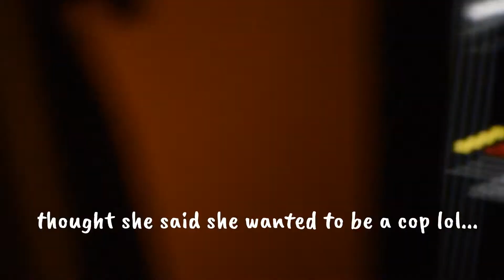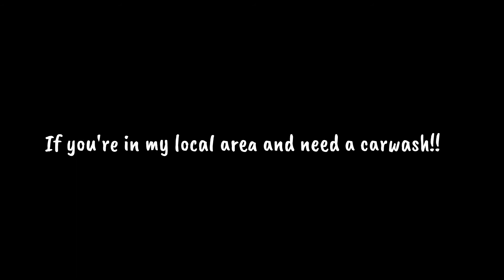I can't believe this happened..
I have an announcement but will wait until I'm ready lol.